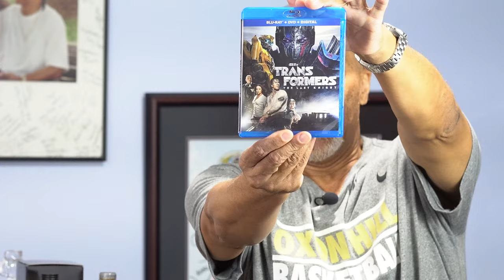Cognac With The Coach!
Today, on Hangin' With The Coach, I'm taste-testing several different Cognacs -- Frapin Cigar Blend, Tesseron Lot #,76 XO, Hennessy Master Blend #,2 Hennessy VSOP Privilege, Martell Cordon Bleu,  Hennessy White, Hennessy XO, and James Hennessy.  The goal?  Pick my overall favorite Cognac.

I'll be pairing these Cognacs with an Oliva Serie V Double Toro Cigar, and watching the entire series of "Transformers"  movies.  If you're a cognac drinker, let me know your favorites!

As mentioned in the video, please check out this extremely funny scene from the first "Transformers" movie; the FBI shows up at Anthony Anderson's grandma's house, and big boy is haulin-ass -- runs through the patio glass door
"Shut Up Grandma"!!
"Get off my grandmama's carpet"!

Cheers!